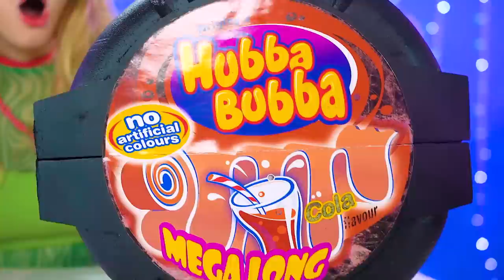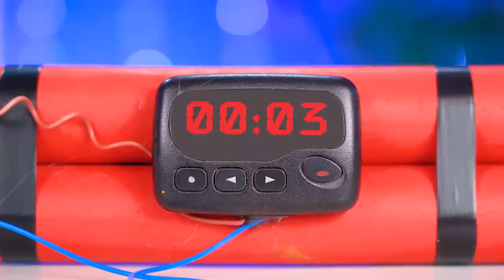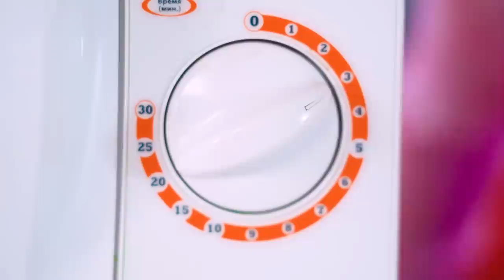Real vs Chocolate Food Challenge! Delicious Battle with Cake vs Fake Yummies by X-Challenge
Are you looking at an ordinary everyday object in front of you? It is better to watch carefully, because it can turn out to be another cake! Real food vs cake challenge - who will be the most attentive? Let's see if we can outsmart you and can you guess a lot - where is the fake and where is the real food?